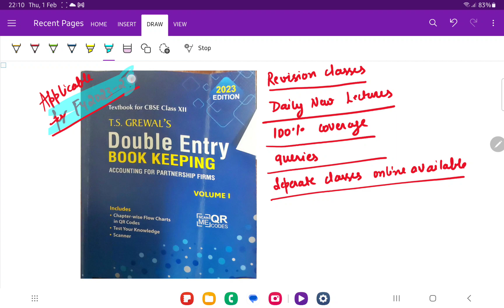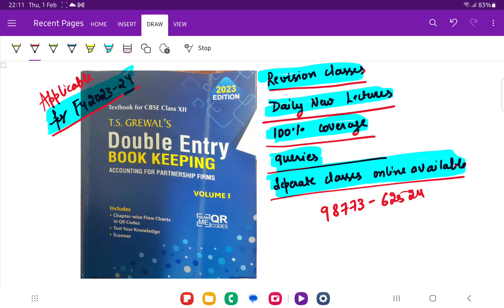Good news for 12th commerce students - revision classes starts from 01.02.2024